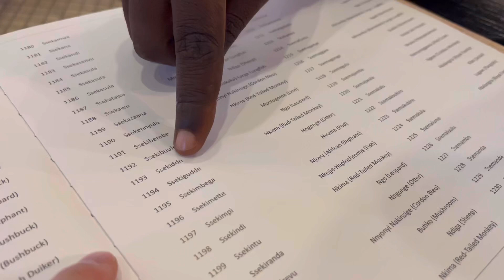우간다 사람들 이름을 보면 어느 부족에 속했는지 알 수 있어요! 이름에 자신의 부족의 토템 이름을 사용한다고 하네요! 토템은 동물도 있지만 사물들도 있어요!